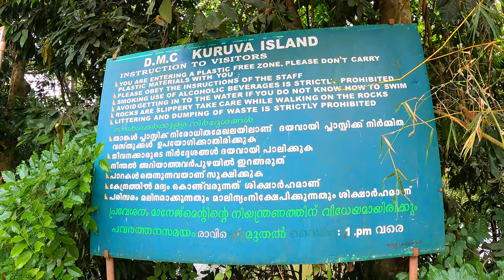വയനാട് കുറുവ ദ്വീപിൽ പോകുന്നവർ അറിയാൻ | Wayanad Kuruva island | Wayanad One day Trip |Kuruva Dweep🏝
Wayanad One day Trip |Kuruva Dweep

കബനി പുഴയിൽ സ്ഥിതിചെയ്യുന്ന ഒരു ദ്വീപ സമൂഹമാണ് കുറുവ ദ്വീപ്. ഏഴിലത്തികം ചെറു ദ്വീപുകൾ ചേർന്നതാണ് ഇത്. എങ്കിലും ആദ്യത്തെ ഒന്ന് രണ്ടു ദ്വീപുകളിലെക്ക് മാത്രമേ സഞ്ചാരികൾക്ക് പ്രവേശനം ഉള്ളൂ.
WAYANAD WILDLIFE SANCTUARY
Tholpetty Wildlife Sanctuary Jeep Safari | Thirunelli | Bavali Border | Wayanad Wildlife Sanctuary

Best place to visit in Wayanad : This video contain Information regarding Major attractions of Wayanad district  in Kerala

Wayanad is a rural district in Kerala state, southwest India. In the east, the Wayanad Wildlife Sanctuary is a lush, forested region with areas of high altitude, home to animals including Asiatic elephants, tigers, leopards and egrets. In the Ambukuthi Hills to the south, Edakkal Caves contain ancient petroglyphs, some dating back to the Neolithic age.
DM For Paid Promotions
Marketing Products

Equipment used in Health & Voyage :

This is the 5th episode of Wayanad tourist places. In this episode, I set out to explore Thirunelli forest, Tholpetty Wildlife Sanctuary and jeep safari, Muneeswaran Kunnu, and Bavali Border. You can watch the other videos in this series

Wayanad Wildlife Sanctuary
The Wayanad Wildlife Sanctuary is an animal sanctuary in Wayanad, Kerala, India. It has an extent of 344.44 sq. km with four ranges namely Sulthan Bathery, Muthanga, Kurichiat, and Tholpetty. A variety of large wild animals such as Indian bison, elephant, deer, and tiger are found there. There are also quite a few unusual birds in the sanctuary. In particular, peafowl tends to be very common in the area. Wayanad Wildlife Sanctuary is the second largest wildlife sanctuary in Kerala. It is bestowed with lush green forests and rich wildlife. This wildlife area houses some of the rare and endangered species of both flora and fauna.

Established in 1973, the sanctuary is now an integral part of the Nilgiri Biosphere Reserve. It is bounded by a protected area network of Nagarhole and Bandipur of Karnataka in the northeast, and on the southeast by Mudumalai of Tamil Nadu. The sanctuary is part of the Nilgiri Biosphere Reserve. The Western Ghats, Nilgiri Sub-Cluster.

Wayanad wildlife sanctuary offers a jeep safari through the forest at Tholpetty forest office and Muthanga forest office. Tholpetty Wildlife

How to reach Tholpetty Wildlife Sanctuary:
Tholpetty Wildlife Sanctuary is located 20 km east of Mananthavady on the Kodagu Road. Thalassery is the nearest railway station about 60 km away, You can reach it easily by public or private transport.
How to Plan Wayanad Trip | Wayanad Travel Guide | Best Place to Visit in Wayanad | Wayanad Trip Plan
Wayanad Trip,  Wayanad Trip Plan, Wayanad Travel Guide, How to Plan Wayanad Trip, How to set a tour plan in Wayanad, Wayanad the Complete Tour Guide, Top 10 Tourist Places in Wayanad, Best Place to Visit in Wayanad.

Banasura Sagar dam in Wayanada Kalpetta is considered to be the largest earth dam in India and the second largest in Asia. Banasura sagar Dam is constructed across the Karamanathodu River, a tributary of River Kabini in 1979.The dam is at the foothills of Banasura hills, which got its name from 'Banasura', the son of King Mahabali, the famous ruler of Kerala. It is said that 'Banasura' undertook severe penance in this hills. Banasura hill is the second largest hill in Wayanad next to chembra peak. Dam is around 1 KM in length. Boating, zipline, trekking to banasura hills, childrens park etc are available activities. Dam reservoir offers awesome views with several green island patches half submerged.
Banasura Hill Resort on the other side of Banasura hills is the largest earth resort in the world. Worlds largest floating solar panel is also placed in Banasura Sagar Dam reservoir.  This beautiful Dam is a must visit in your Wayanad Trip.

Banasura dam, located around 21 km away from Kalpetta, in Wayanad.The dam is made up of massive stacks of stones and boulders.Boating trip in the dam is a unique experience for travellers.

Banasura sagar dam Boating I Banasura dam wayanad
Best in wayanad
Top Ten Places to Visit In Wayanad
Wayanad Tour
Wayanad Trip
kuruvadweep wayanad